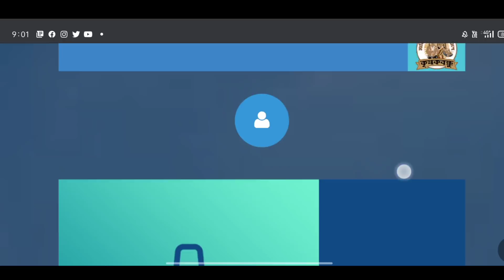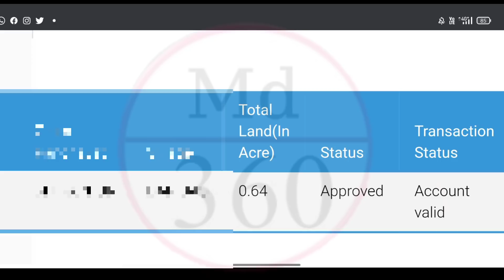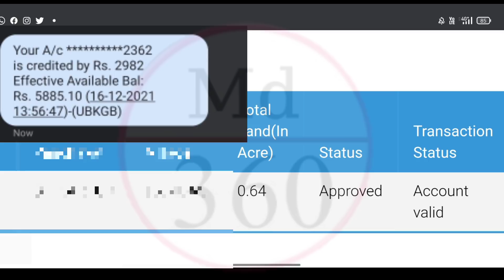কৃষক বন্ধু প্রকল্পের টাকা দেওয়া শুরু হলো,কারা টাকা পাবে না দেখুন Krishak Bandhu Payment Status Check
কৃষক বন্ধু প্রকল্পের টাকা চেক করুন